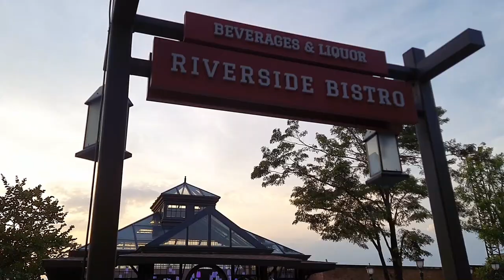Chocolate Ville Bangkok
Chocolate Ville is a themed outdoor dining destination in Bangkok, designed to resemble a charming European village with picturesque scenery, including cottages, a lighthouse, bridges, and gardens. Despite its name, it’s not focused on chocolate but offers a wide range of international and Thai dishes. Popular for its photogenic setting, it’s a favorite spot for visitors to dine and take photos, especially in the evenings when the place is beautifully lit. Located about 20 km from the city center, it’s best reached by taxi, and reservations are recommended due to its popularity.